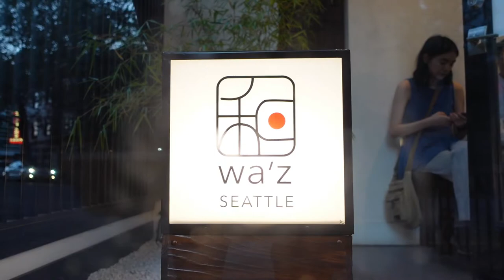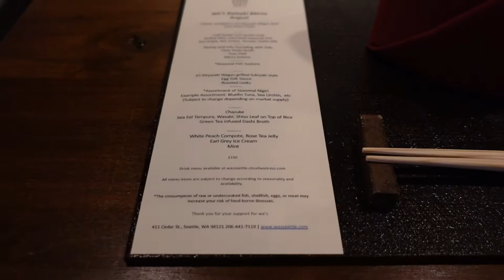14-day dry aged BLUE FIN TUNA | $150 Japanese Kaiseki in Seattle | Wa'Z 🇺🇲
In this episode, we dive in to Wa’Z Seattle, a modern Japanese Kaiseki dining experience providing counter seating with full kitchen views and interaction with Chef Hiro. We experience his prized 14-day aged blue fin tuna, as well as the many complex and well crafted dishes his monthly menu showcases. We came here for the August Tasting Menu which included 8 courses. At the time of this recording it was $150 per person. Side note: the Menu changes at the beginning of every month.

Time Stamp:

00:00 – Intro
00:21 – Space Needle
00:49 – WaZ
1:10 – Menu
1:57 – First Course
3:47 – Second Course
5:57 – Third Course
6:50 – Fourth Course
8:04 – Fifth Course
10:35 – Sixth Course
12:29 – Seventh Course
13:52 – Eighth Course
15:14 – Notables
The restaurants:

Wa’Z Seattle
411 Cedar Street, Seattle, WA
Wazseattle.com